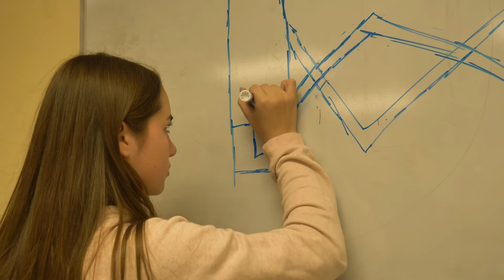Student Life at Portsmouth Christian Academy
Dean of Women and Student Life Coordinator, Lois Blatchley, talks about the various events that Upper School students can participate in throughout their PCA experience.